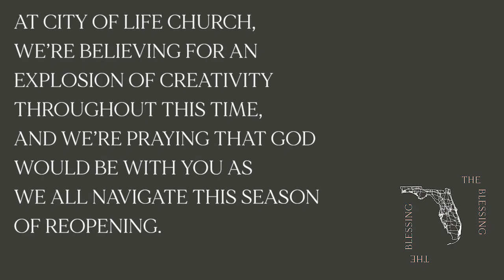The Blessing: An Invocation of Protection, Favor, and Hope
On Sunday, May 3, 2020, Senior Pastors Jeffrey and Amy Smith, joined by Associate Pastor Justin McNeil, declared favor, blessing, and protection of God over the members of our church, their businesses, and our economy as our state enters phase 1 of reopening.  This was a powerful prophetic moment in the life of our church.

Led by Pastors Jeffrey and Amy Smith, City of Life is a Hillsong Family Church in Kissimmee, FL. Our mission is to make the hope of Jesus known by building a large, Christ-centered church transforming culture through creativity and empowering ordinary people to lead others and live dynamically for the cause of God's kingdom.